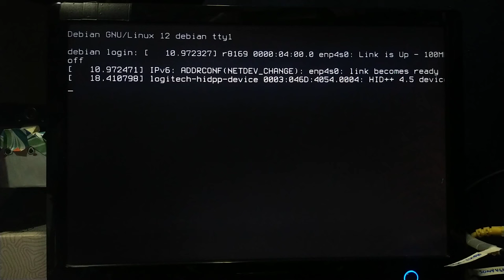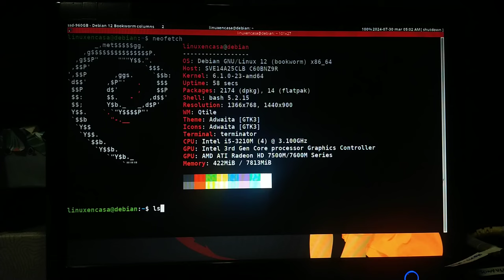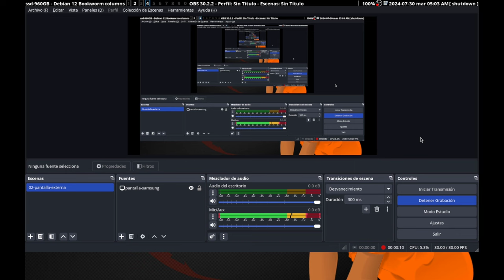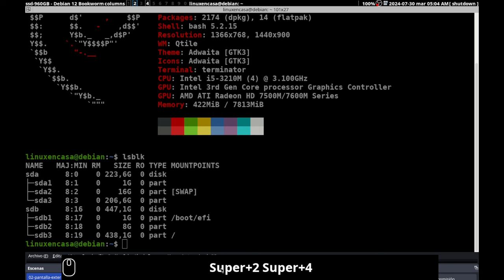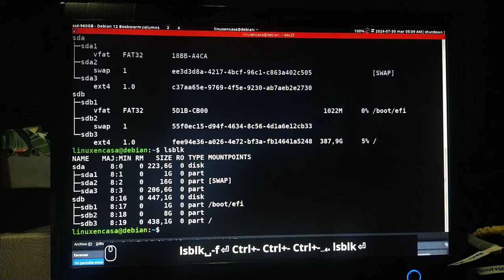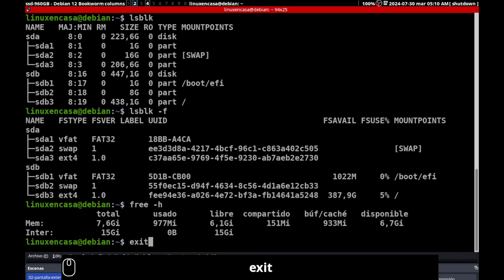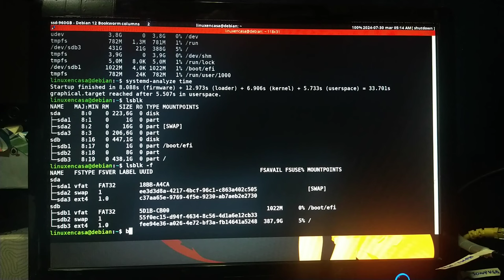¡No lo hago yo porque yo ya lo hice!